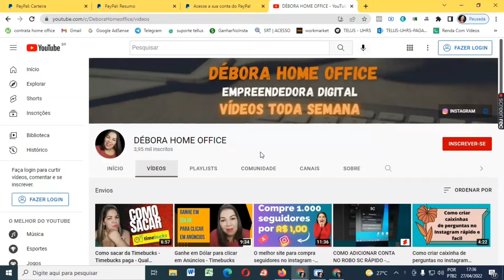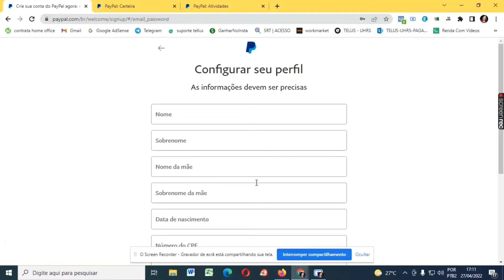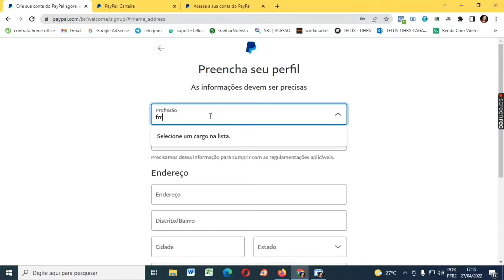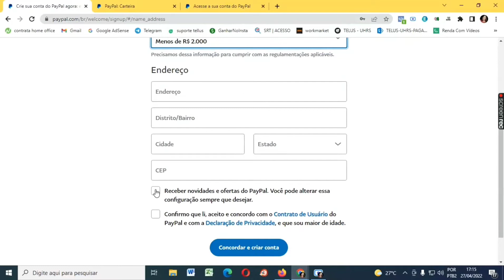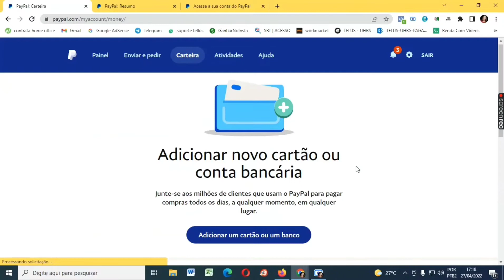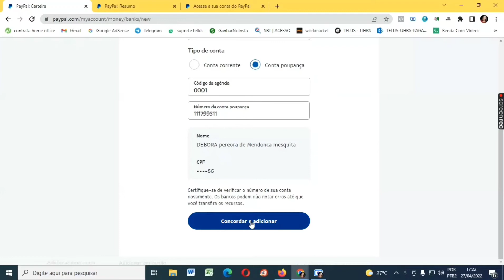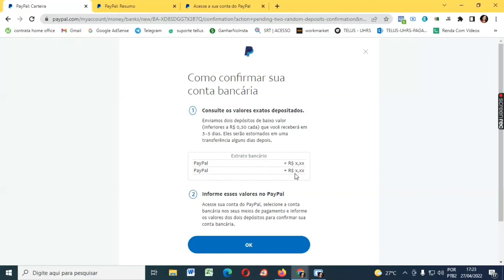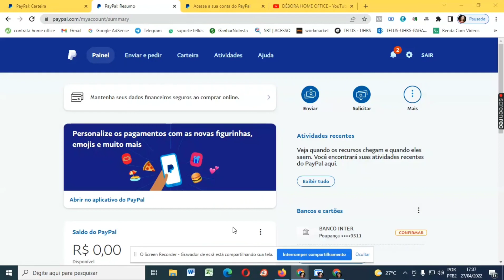Como criar sua conta na PayPal passo a passo - Verificação da conta da Paypal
😉 SE VOCE DESEJA GANHAR DINHEIRO NA INTERNET MAIS NAO QUE TRABALHAR COM VENDAS INDICO VC A TRABALHAR COM EMPRESAS MULTINACIONAIS

😉 CURSOS QUE FIZ E INDICO PARA APRENDER A TRABALHAR COM MARKETING DIGITAL E GANHAR DINHEIRO NA INTERNET

ATENÇÃO:
As formas de ganhos online apresentadas aqui são pesquisadas e testadas. Farei todo o possível para apresentar para você as oportunidades mais interessantes que conheci e que ainda irei conhecer, mas não posso garantir que você terá os mesmos resultados usando ou testando os mesmos métodos, apps, sites e plataformas, e nada no canal é uma promessa ou garantia de ganhos.

Qualquer conteúdo ou método apresentado aqui  são apenas a minha opinião e experiência, por isso, não garantem que todos terão resultados iguais. Para que funcionem, só depende de você!
Débora Home office